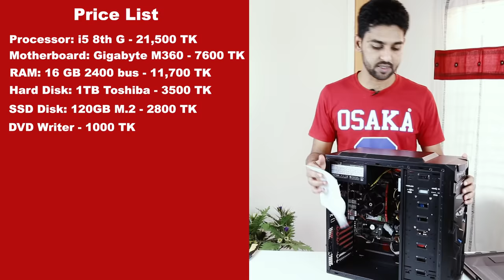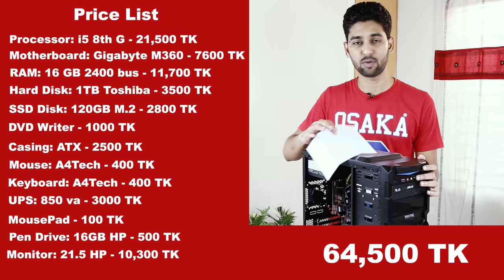UnBoxing Brand New Computer | Configuration + Pricing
PC Configuration:

1. Processor: Intel Core i5
2. MotherBoard: Gigabyte B360
3. Ram: 16GB 2400 Bus
4. Hard Disk: 1TB Toshiba
5. SSD Disk: 120 GB
6. Monitor: 21.5" HP
7. DVD Writer: Asus 24x
8. Mouse & Keyboard: A4Tech
9. MousePad
10. PC Case: ATX
11. UPS: 850 VA
12. Pen Drive: 16 HP

Total PC Price: 64,500 BDT.